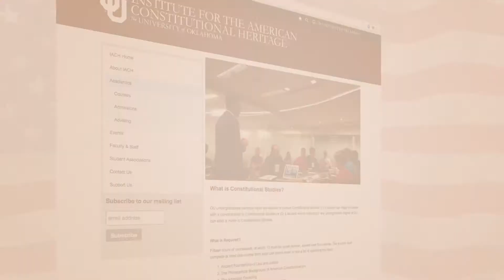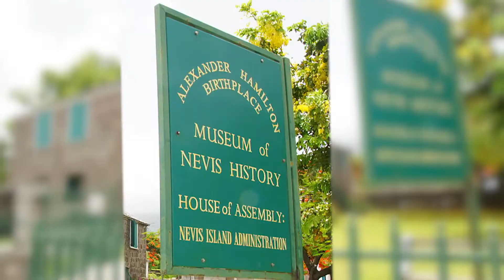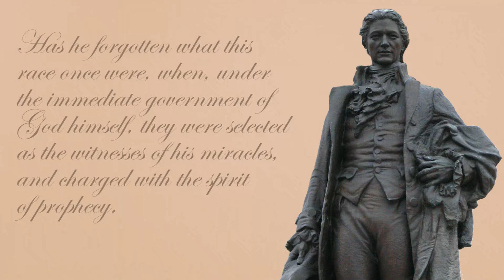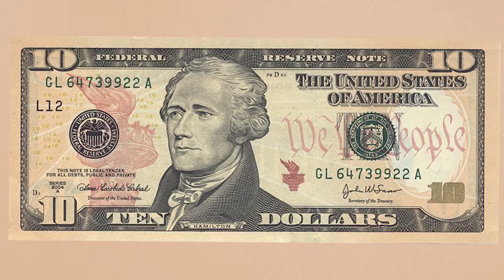OU Humanities Forum Fellow, Andrew Porwancher, Outcasts and Outlands, 2016 - 2017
The OU Humanities Forum, a member of both the Consortium for Humanities Centers & Institutes (CHCI) and the National Humanities Alliance (NHA), was founded in September 2015. The Forum supports and promotes innovative, interdisciplinary humanities research that seeks to understand and transform our world. Through grants, symposia, lecture series, workshops, and digital media platforms, the Forum facilitates an environment of advancement for arts and humanities scholarship by OU faculty and students and shares that knowledge with communities of learners within and beyond the university.